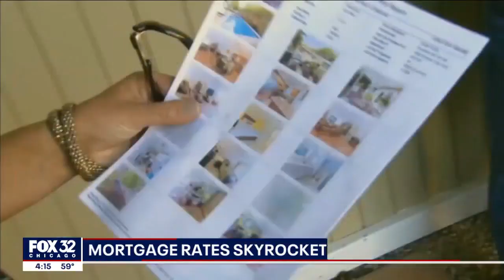Mortgage rates skyrocketing across the country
The average long-term mortgage rate is just under eight percent right now.